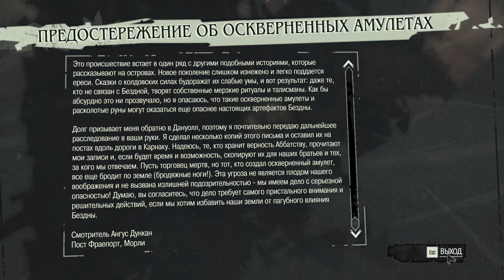Dishonored The Brigmore Witches #12 БРИГМОРСКИЕ ВЕДЬМЫ прохождение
► Прохождение Dishonored: The Brigmore Witches Бригморские ведьмы, слепое, на русском языке на PC.
The Brigmore Witches третье и последние дополнение для Dishonored, которое завершает историю Дауда. Дауду предстоит вступить в открытую борьбу с Далилой и её ведьмами, познакомит нас с другими группировками Дануолла — Шляпниками и Мертвыми Угрями. The Brigmore Witches закончит историю, начатую в The Knife of Dunwall, и поставит точку в истории Дауда.